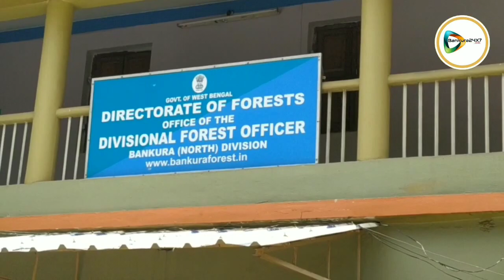লকডাউনে বেলিয়াতোড়ে বন থেকে বেরিয়ে হাতির হানা,শালতোড়ায় কুকুরের কামড়ে আহত হরিণ।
বাঁকুড়া২৪X৭প্রতিবেদন : লকডাউনে জঙ্গল থেকে কোথাও বেরিয়ে পড়ছে বুনো হরিণ তো কোথাও জঙ্গল থেকে লোকালয়ে ঢুকে চাষ জমিতে হাতির হানায় আতঙ্কে গ্রামবাসীরা। জেলার বেলিয়াতোড় রেঞ্জের চন্দনপুরে দুটি হাতি কদিনে এলাকার চাষজমিতে ব্যাপক ক্ষয় ক্ষতি করে। মরসুমী সবজির পাশাপাশি বোরো ধানের ক্ষতি করেছে গজদ্বয় বলে গ্রামবাসীরা জানিয়েছেন। রাতেই হানাদারি বেশী বলেও জানাচ্ছেন তারা। বন দপ্তর সূত্রে জানা গেছে এই দুটি হাতিই রেসিডেন্সিয়াল। এই এলাকায়র বড়জোড়া ও বেলিয়াতোড়ে আজ দুটি করে মোট চারটি আছে বলেও জানিয়ছে বনদপ্তর। অন্যদিকে, শালতোড়ার কুখড়াকুড়ি গ্রামে কুকুরের আক্রমণে আহত একটি হরিণকে গ্রামবাসীরা উদ্ধার করেন।তারা শালতোড়া থানায় খবর দিলে, বন দপ্তরকে ঘটনা জানায় পুলিশ। এর পর বনদপ্তর হরিণটির প্রাথমিক চিকিৎসা করে পর্যবেক্ষণ রেখেছে। সুস্থ হলে হরিণটিকে বর্ধমানের মৃগ উদ্যানে পাঠিয়ে দেওয়া হবে জানিয়েছেন শালতোড়ার রেঞ্জ অফিসার রানা গুহ।
দেখুন 🎦 ভিডিও। 👇